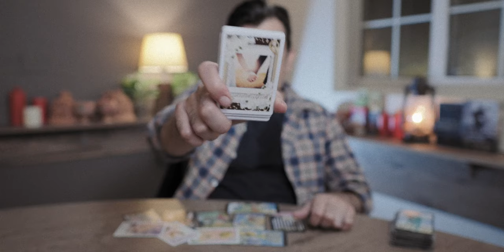CAPRICORN - 15 - 30 APRIL 2024 - WHAT WILL HAPPEN -TAROT CARD READING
USA
UK
EUROPE
CANADA
TO BUY PERSONAL READING MESSAGE ON SKYPE APP